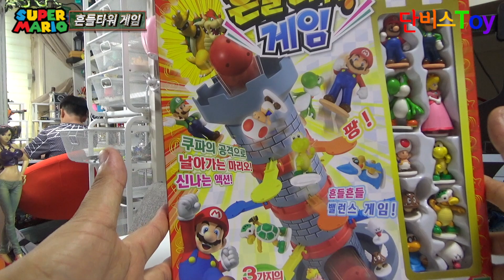타노스 슈퍼마리오 흔들타워 보드 게임 도전! - Super Mario Board Game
인터넷 쇼핑몰에서 2만원대의 가격에 판매하는 super mario 흔들 타워 게임이라는 제품인데, 아주 스릴이 넘치고, 내기나 게임으로 즐기시면 아주 좋을듯 한데, 조카 연서와 게임을 하다가 너무 일방적이여서 마블 타노스 장갑과 마스크를 쓰고 시합을 했는데, 과연 결과는 어떨까요?
재미도 좋고, 아이들의 집중력, 균형감각, 섬세한 동작을 훈련하는데도 좋을듯 하네요~